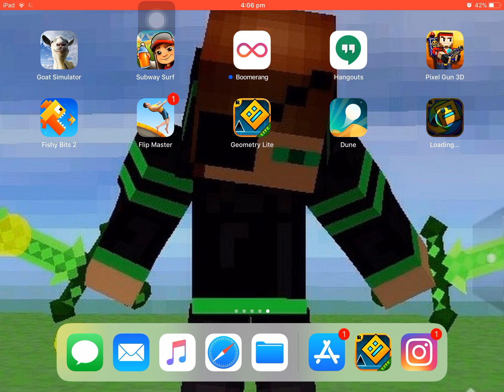Pro coming out (Geometry Dash World)